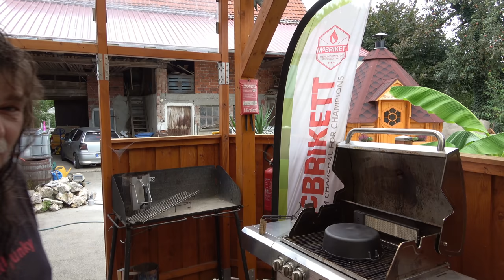Die absolut Ultimative Dutch Oven Reinigung - Der Grilljunky 472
Die absolut Ultimative Dutch Oven Reinigung.
Wie,was ? Das erfahrt ihr in diesem Video 😉😜
Petromax Einbrenn und Pflegepaste